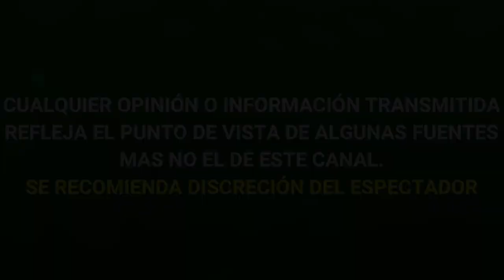¡DE ULTIMA HORA ! ADAMARI LOPEZ Y TONI COSTA SE SEPARAN TRAS 10 AÑOS DE RELACIÓN ASI LO CONFIRMARON